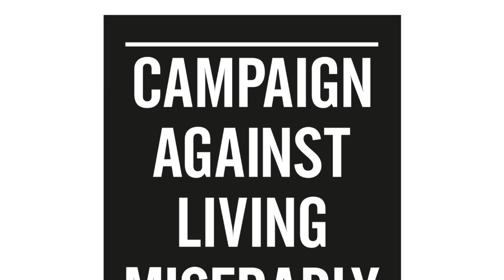CALM Message from Ant Meads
CALM supporter and writer sends a personal message to guys out there who are going through a tough time.